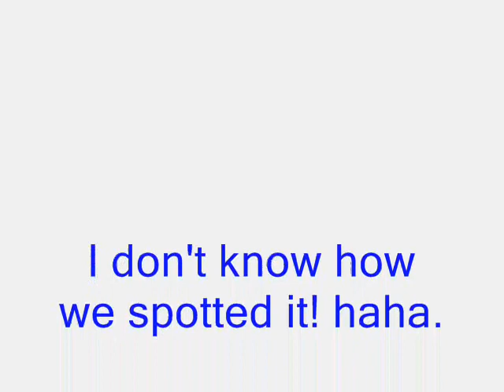Baby Rattle Snake In Utah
This was a baby rattle snake me and my brother happend to see when we were hiking a sidehill on the bow hunt in Utah.